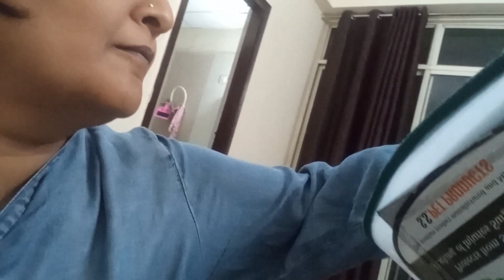Nora Bagheera is recovering after neuter surgery